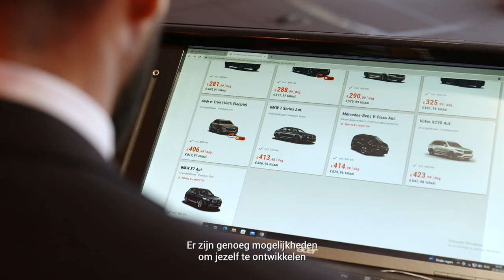Rental Sales Agent at SIXT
We are a leading global mobility service provider with sales of €1.53 billion and around 7,000 employees worldwide. Our mobility platform ONE combines our products SIXT rent (car rental), SIXT share (car sharing), SIXT ride (cab, driver and chauffeur services), SIXT+ (car subscription) and gives our customers access to our fleet of 205,400 vehicles, the services of 1,500 cooperation partners and around 1.5 million drivers worldwide. Together with our franchise partners, we are present in more than 110 countries at 2,070 rental stations. At SIXT, a first-class customer experience and outstanding customer service are our top priorities. We focus on true entrepreneurship and long-term stability and align our corporate strategy with foresight. Want to take off with us and revolutionize the world of mobility?